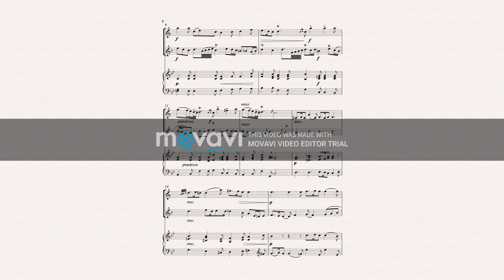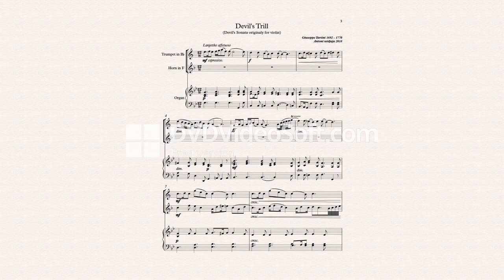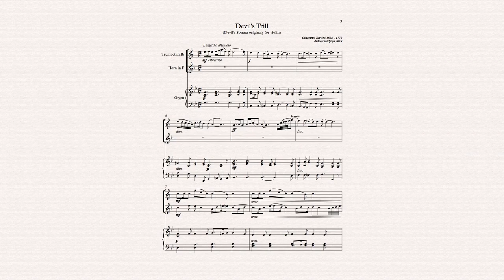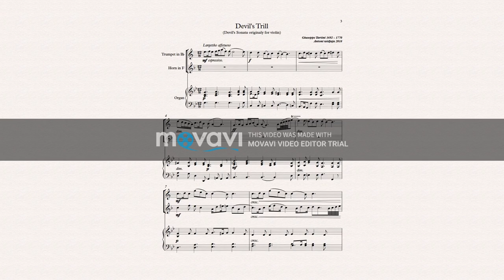Tartini - Devil's Trill (Trumpet, Horn & Organ) - Originaly for Violin